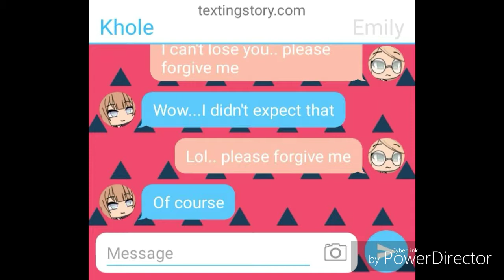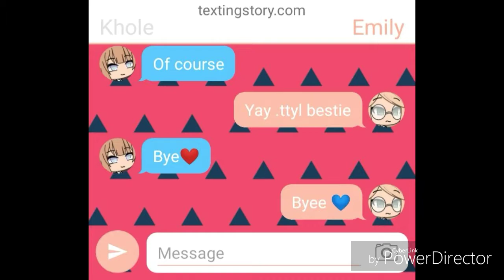Being Her Minion [GLMM] gacha life mini movie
Hi this is the Mini movie I was working on...it took so long because I couldn't find the right plot...but I soon got it with the help from my cousin

Hope you all enjoyed..I'm working on another mini movie but it would be out till next mouth

Keep in mind that next month I'll be going to highschool...(freshman year) and it's very important